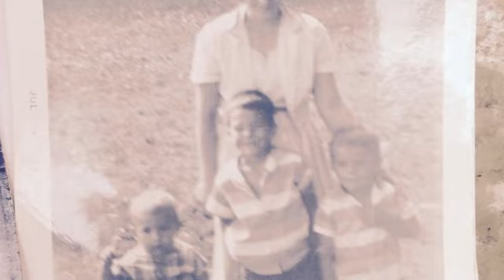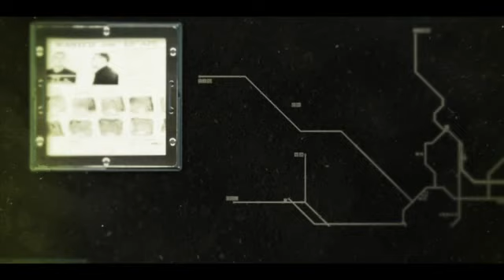Man caught after being on the run almost 60 years